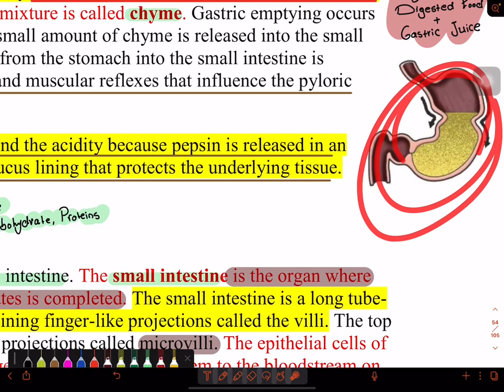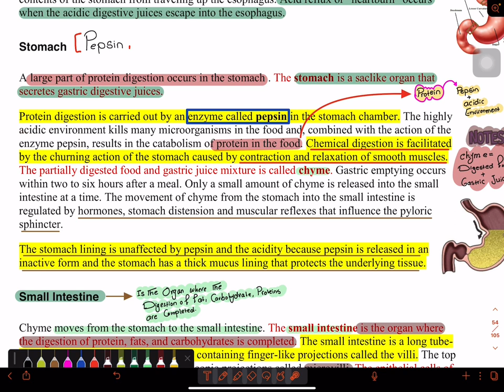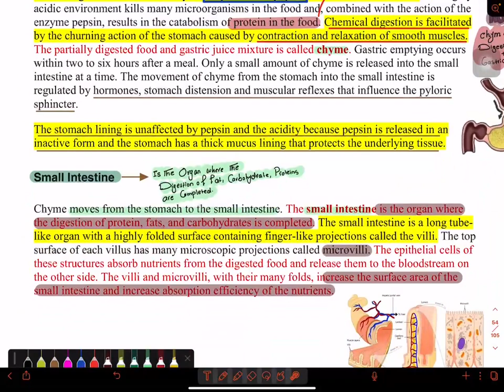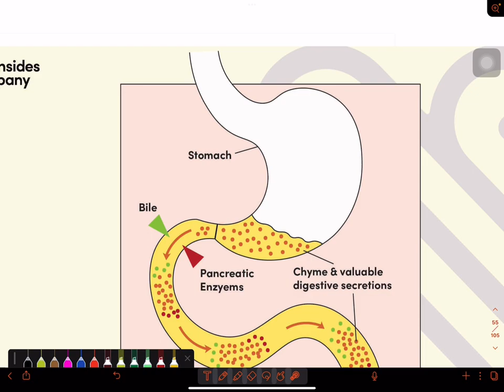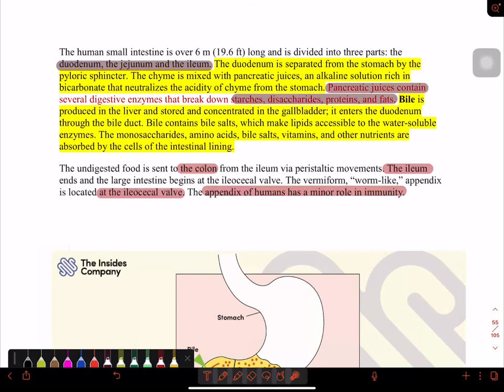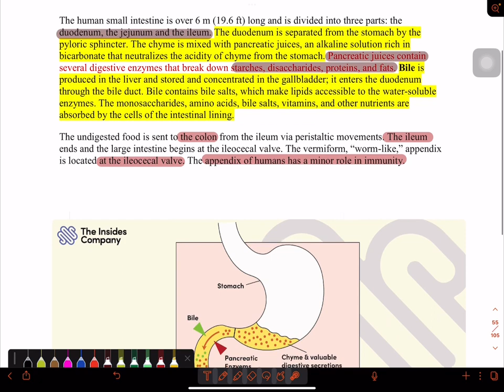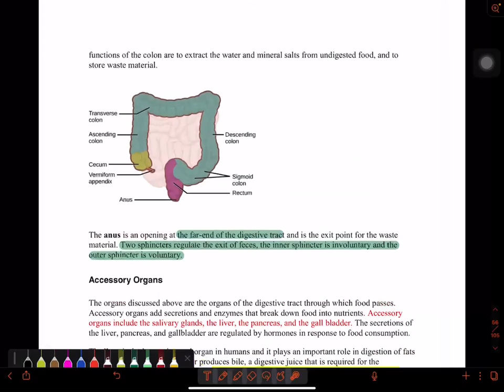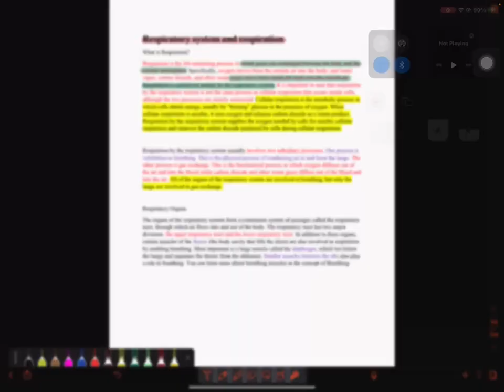Human Biology Baghdad college of Pharmacy - Lecture 6 p2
- اكاديمية Dr.CaSe التعليمية ..